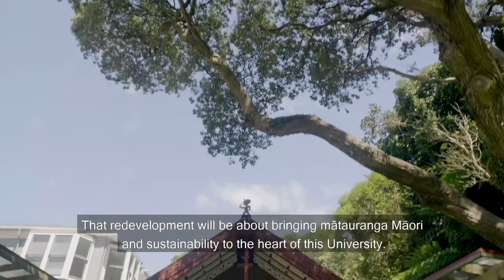Matauranga Māori and Sustainability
Professor Rawinia Higgins (Deputy Vice-Chancellor Māori) speaks about how sustainability principles are integral to mātauranga Māori, and what the University is doing to incorporate this perspective.